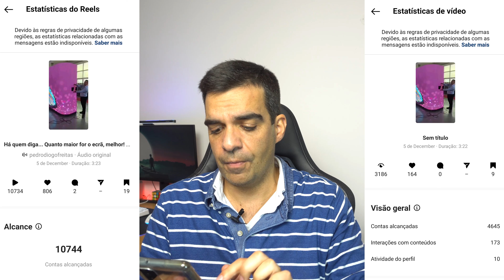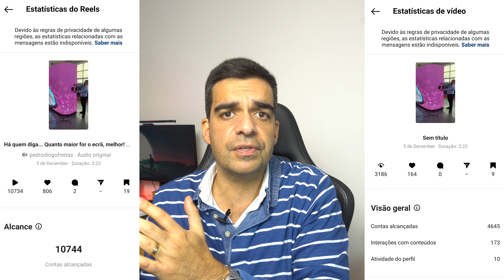Como GANHAR mais Seguidores no Instagram! 6 DICAS RÁPIDAS! (2021)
Queres mais Seguidores no TEU INSTAGRAM? São 6 Dicas rápidas que vão te dar muitos seguidores! Tudo na vida tem uma estratégia, leva este vídeo a sério e terás sucesso!

🧐 𝙑𝙖𝙢𝙤𝙨 𝙎𝙤𝙘𝙞𝙖𝙡𝙞𝙯𝙖𝙧?

📌 É a 𝐋𝐎𝐔𝐂𝐔𝐑𝐀! Já são 𝟒𝟐.𝟎𝟎𝟎 𝐧𝐞𝐬𝐭𝐞 𝐆𝐑𝐔𝐏𝐎 a perder a cabeça com tanta PROMO até 80%! Ficas de fora? 😜 Amazon, Aliexpress, Banggood, Prozis...

 𝐓𝐮𝐝𝐨 𝐨 𝐪𝐮𝐞 𝐮𝐬𝐞𝐢 𝐧𝐞𝐬𝐭𝐞 𝐯𝐢𝐝𝐞𝐨...
🛒 Carteira do Futuro, Anti Clonagem,  estava no bolso, não a viste! ;)
➜ Cupão: BG61106f

📢 CONTATO PROFISSIONAL para PARCERIA ou INFO

🚨  𝐒𝐮𝐛𝐬𝐜𝐫𝐞𝐯𝐞𝐫, como outros 𝟔𝟖.𝟕𝟐𝟐 𝐬𝐮𝐛𝐬𝐜𝐫𝐢𝐭𝐨𝐬 já o fizeram. 🙏❤️

🧐 𝙑𝙖𝙢𝙤𝙨 𝙎𝙤𝙘𝙞𝙖𝙡𝙞𝙯𝙖𝙧?

🙏🤙 Se poderes, dá um 𝙂𝙊𝙎𝙏𝙊 neste vídeo, 𝙖𝙟𝙪𝙙𝙖𝙨 𝙤 𝙢𝙚𝙪 𝙩𝙧𝙖𝙗𝙖𝙡𝙝𝙤!